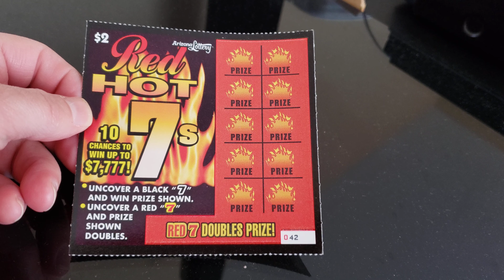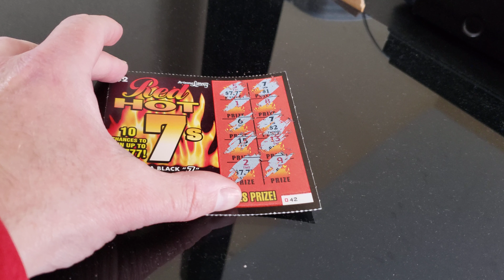Arizona Scratcher: Red HOT 7s